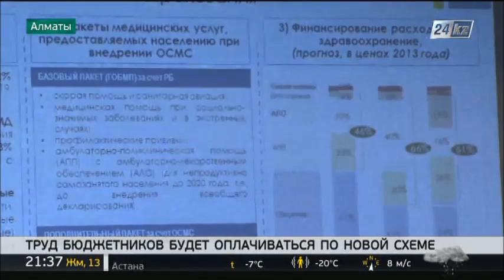В Казахстане труд бюджетников будет оплачиваться по новой схеме